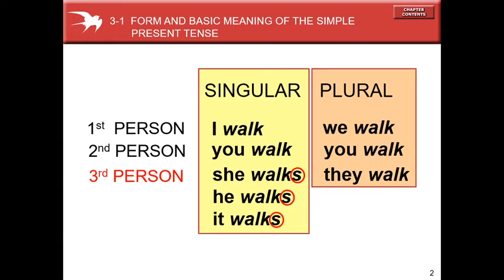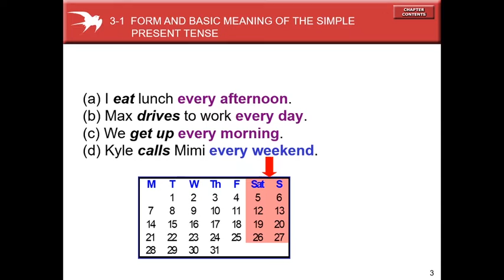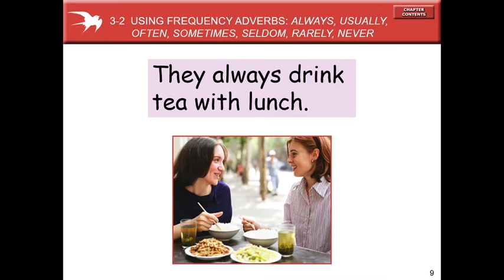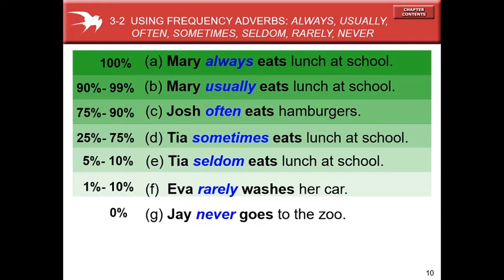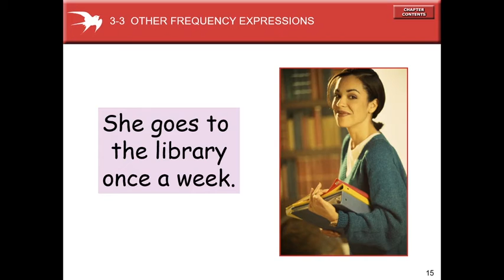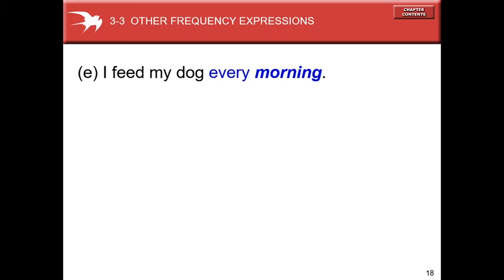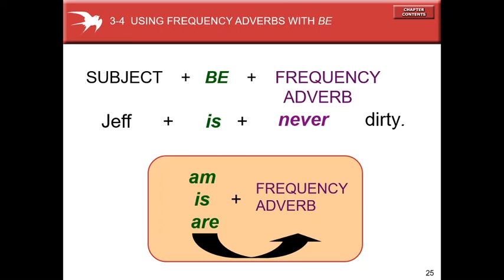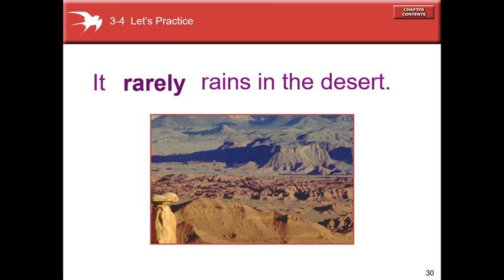simple present tense part1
Source: Betty Azar dan Stacy Hagen. 2007. Basic English Grammar 3rd Ed. Pearson Education.